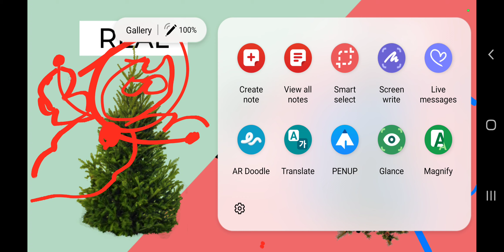한션 Sean : BIG DEBATE 68《Are fake Christmas trees best?》